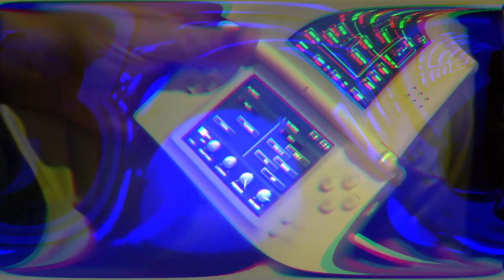From Zero To Zed - Happy Mongoose (Korg DS-10/Nintendo DS Song)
I made this years ago on a cart for the Nintendo DS called KORG DS-10, it's a little music production program that emulates a cut down analog synth like the MS10, has patterns and effects, even a built in KAOSS pad. I haven't seen much about this in years since it came out and decided to do a high quality recording of this track and then mess around with some premiere effects to make it trippy.